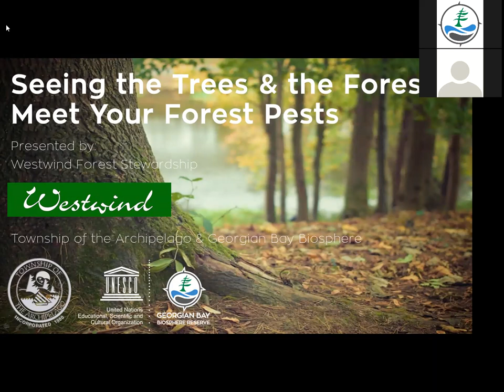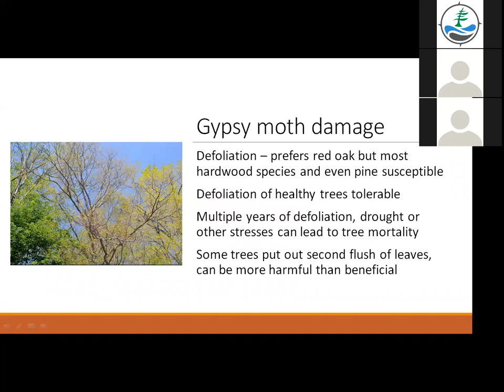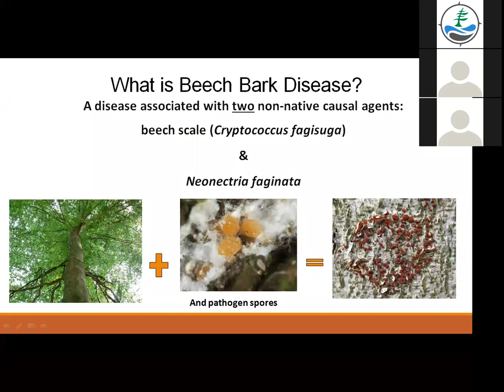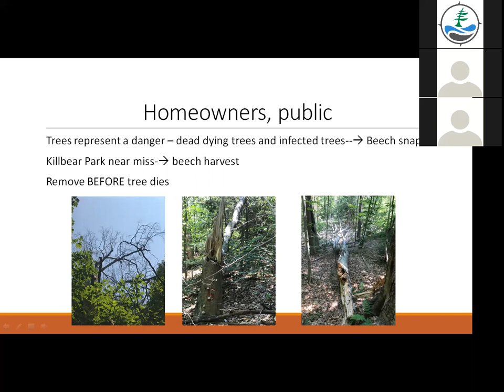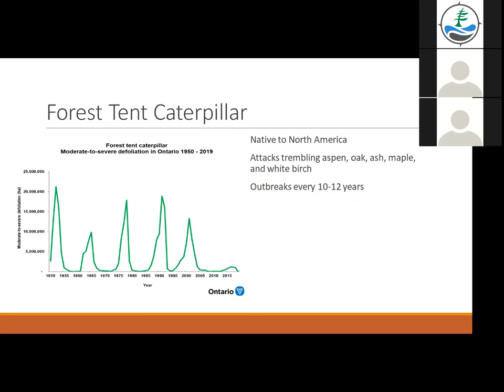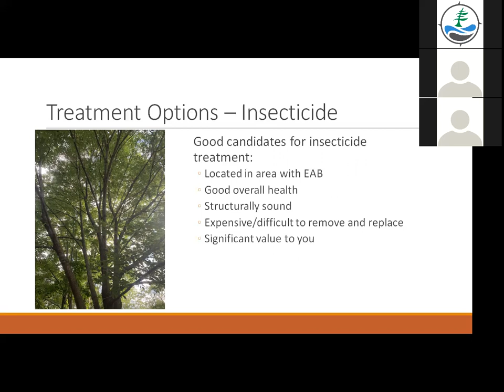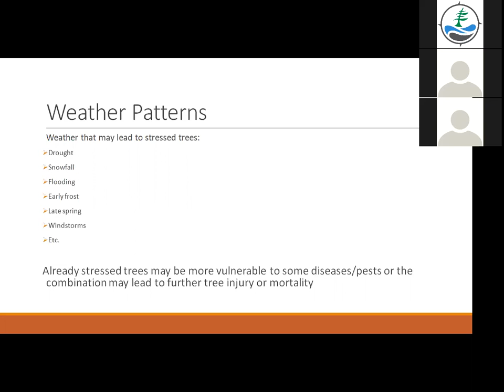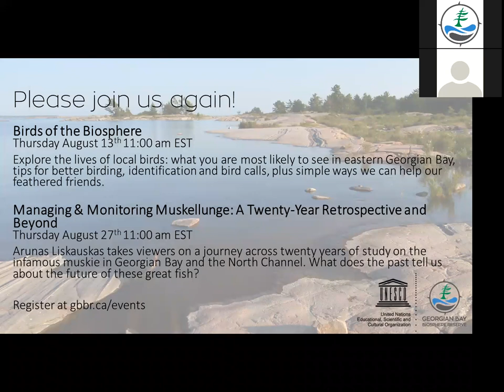Seeing The Forest & The Trees Meet Your Forest Pests (Webinar)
The Georgian Bay Biosphere launched a webinar series in the summer of 2020. Seeing The Forest & The Trees Meet Your Forest Pests focused on the forest pests currently in the Biosphere and the ones on their way here: Beech Bark Disease, Emerald Ash Borer, Hemlock Wooly Adelgid, Oak Wilt, and more. Presented by Margaret Scott & Barry Davidson of Westwind Forest Stewardship.

Hello,

Thank you for attending yesterday's webinar Seeing the Trees & the Forest: Meet Your Forest Pests, presented by Barry & Margaret of Westwind Forest Stewardship and offered by the Georgian Bay Biosphere and Township of the Archipelago. We appreciate you taking the time to learn about this important topic and hope the information was valuable to you.

We'd love to hear your feedback! Please complete this 1 minute survey to tell us what you think.

The webinar recording is now live on GBBR's YouTube channel, please view the recording here.

Bioforest Technologies (treeazin for EAB but also includes dutch elm disease)

Ontario Forest Health Conditions report page (covers many forest health concerns. 2019 is not available yet)